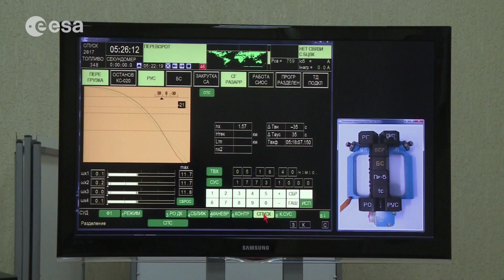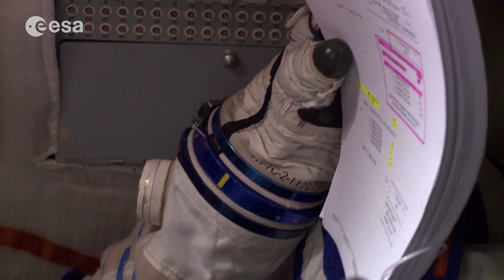Samantha Cristoforetti: Final preparations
Samantha Cristoforetti from Italy will shortly fly to the International Space Station. The final stage of her preparations happens in Star City, near Moscow, training alongside three other members of ESA's Astronaut Corps. The third of ESA's new generation of astronauts to fly, she'll be undergoing a long-duration stay in orbit – replacing Alexander Gerst from Germany as part of the Station's permanent onboard crew.